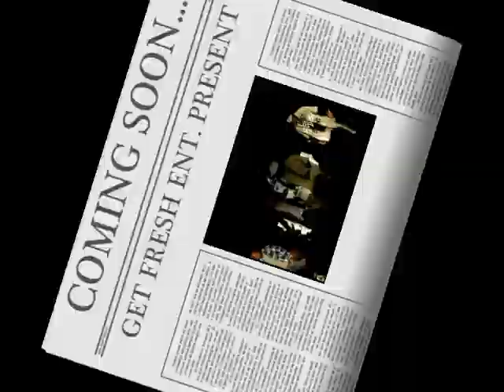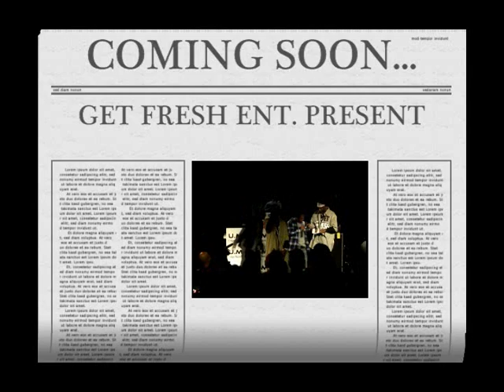GET FRESH ENT PROMO...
EDITED BY BLACKTIME ENT...BIG UPS TO MY MAN 28!! SKEET, JUKEBOX BEATZ, P GRUV, C WILLS, SUPA AND THE ONE AND ONLY BILLY HO ...WE MAKING MOVES...SO GET THE FUCK OUT THE WAY!! UNO